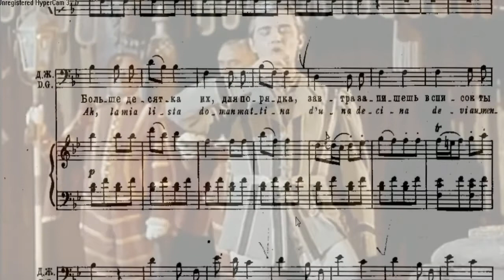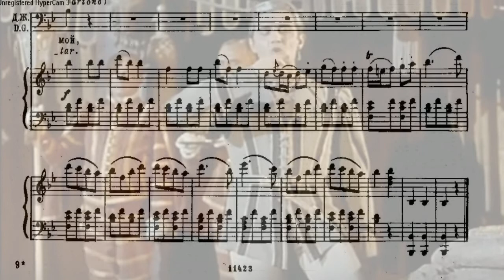Моцарт "Дон Жуан". 1д Арія Дона Жуана "з шампанським" - Чтобы кипела кровь горячее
В.А. Моцарт. Опера "Дон Жуан". 1 дія. Арія Дона Жуана "з шампанським" - "Чтобы кипела кровь горячее".
Дон-Жуан шукає нових розваг. Він задумав влаштувати у себе в замку свято і запросити на нього всіх тутешніх красунь, про що він і співає в знаменитій арії, відомый під назвою "арії з шампанським". Ця арія Дона Жуана сповнена життєвої енергії, бурхливих веселощів і вогняного темпераменту (потім, вивчаючи інші опери, згадайте так звані "застольні пісні"). Такий характер створюється завдяки стрімкому темпу, фанфарним інтонаціям і безперервному руху музики.